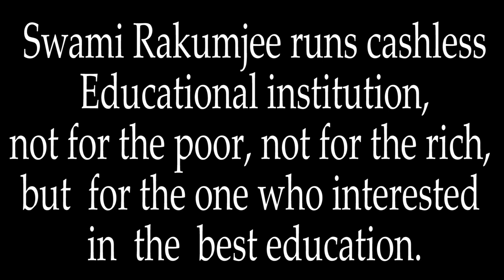Swami Rakumjee Small Talks on William Dalrymple. #1493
Swami Rakumjee Small Talks on William Dalrymple